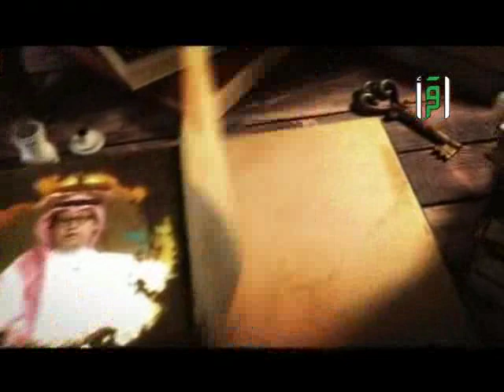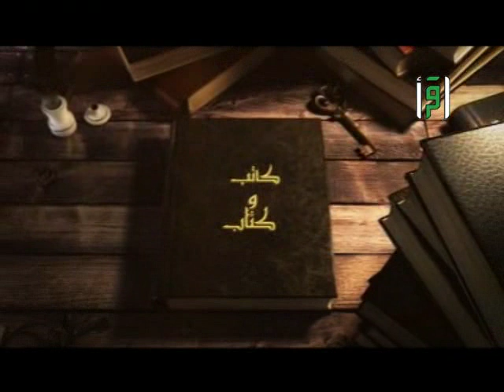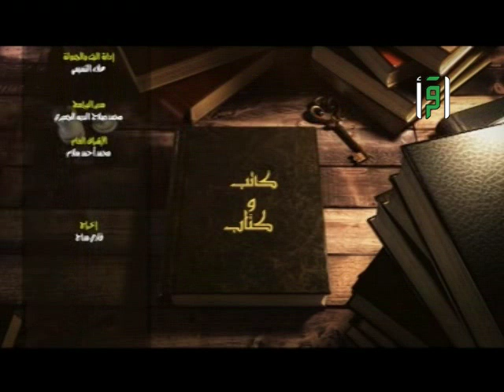كاتب وكتاب - سعود الحمد مؤلف كتاب إلى موسيقار مجهول - تقديم مراد الكحيلي